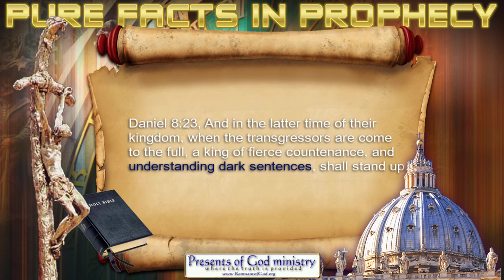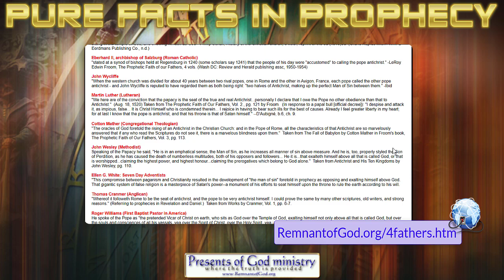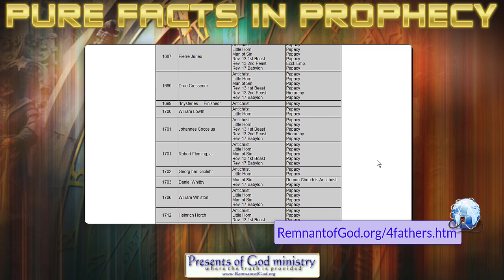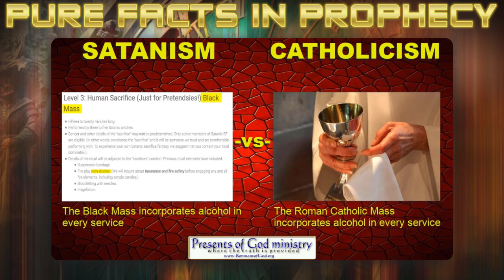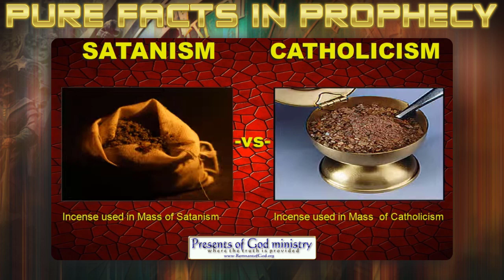Pure Facts in Prophecy #15, Antichrist Sanctions Satanism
Wait for it.. I have pics!

All links in this video are listed in my poGm blog entry